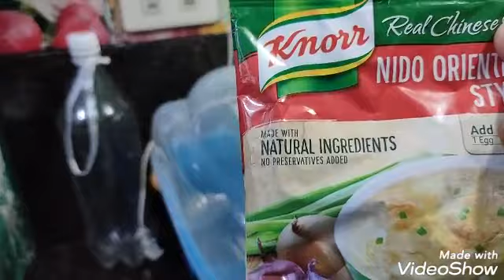Dinaing na Bangus